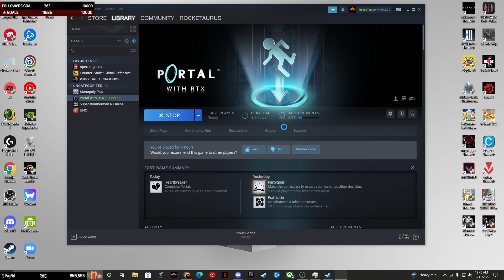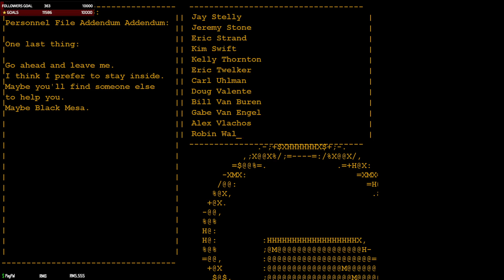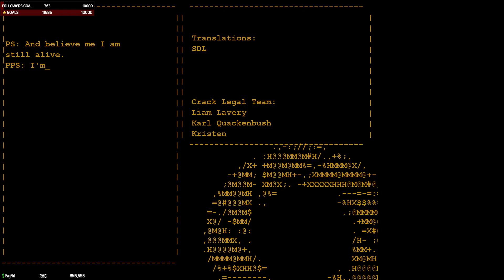Portal Rtx Part 2 using RTX3070 (End)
Overall of gameplay. My game only crashed once using the RTX 3070. It is playable playing this game on Ultra Settings using DLSS performance/balance depends on how you'd like to play this game.